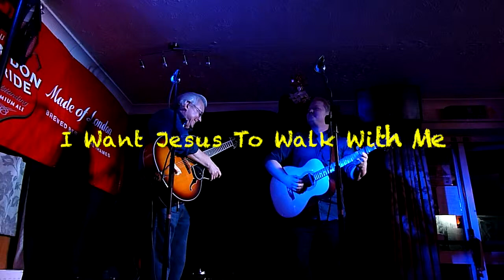Martin McNeill & Ramon Goose - Tuesday Night Music Club, Hooley - 30/12/14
Wonderful gig to bring 2014 to a close. Performing "I Want Jesus To Walk With Me" from Ramon's CD "Blues & Spirituals" available now on Acoustic Music Records

Treat yourselves to the best of British blues in the intimacy of Richard Dunning's Tuesday Night Music Club.

What is The Tuesday Night Music Club?

Every second Tuesday we will present live music by some of the best artists around.   With a capacity of 60 these evenings will be intimate in the extreme.

With drinks at ‘Club’ prices (i.e. Real ales & lagers less than £2.50, large wines at £2.40 and spirits from £1.25), a friendly crowd and some of the best music around this will be your regular night out.

Where is The Tuesday Night Music Club?

The Club is hosted at The Hooley Village Club, St Margaret’s Road, Hooley Village, Surrey, CR5 3RB

Is The Club a Members Only Club?

Yes, but Members can bring and sign in up to 3 guests - guests pay £5 each entrance per show.

How much is Membership?

Membership is £10 per calendar year plus a £15 application fee when joining.  So initially it is £25 and then renewals, due in January each year, will be £10.

What do I get by becoming a Member?

Free entry to all Tuesday Night Music Club Shows - yes, FREE!
You can bring up to 3 guests to shows and their entry will be £5 each per show.
Enrollment with, and use of, The Hooley Village Club - access to those bar prices 7 days a week.
£2.50 off your ticket for shows in The Venue